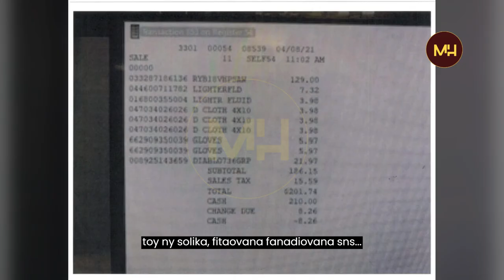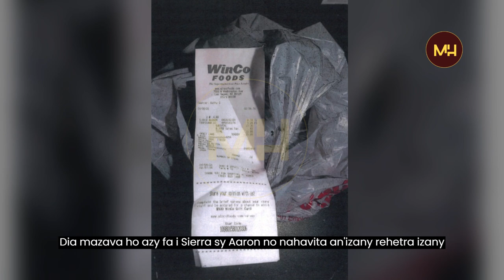MPIFANKATIA TSY NAVELA NIARAKA - NOVONOINY NY RAINY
LAS VEGAS 2021: SIERRA HALSETH (16 TAONA) SY I AARON GUERRERO (18 TAONA) - (2021)
Novonoin'ireto mpifankatia ireto i Daniel Halseth, izay rain'i Sierra Halseth raha tsy navela niaraka intsony izy roa.